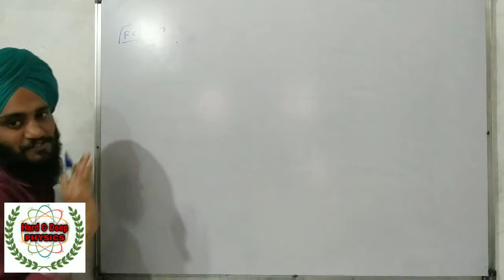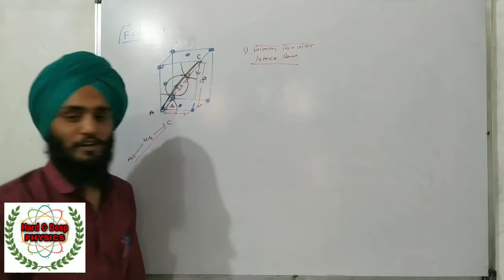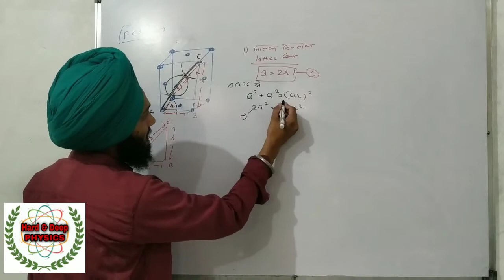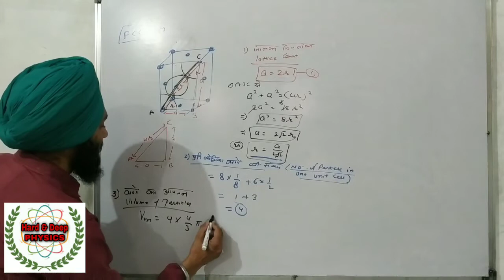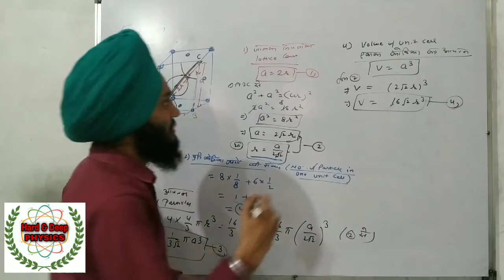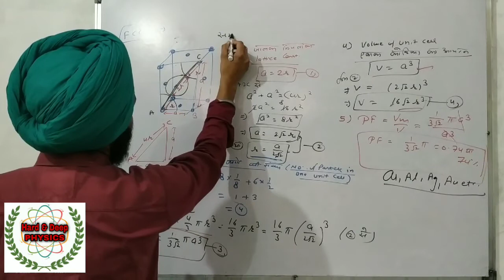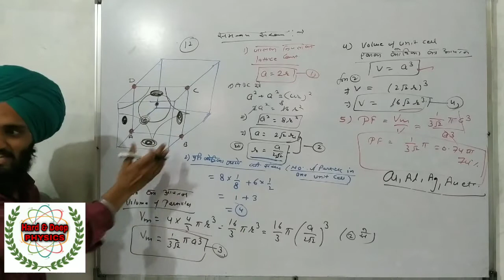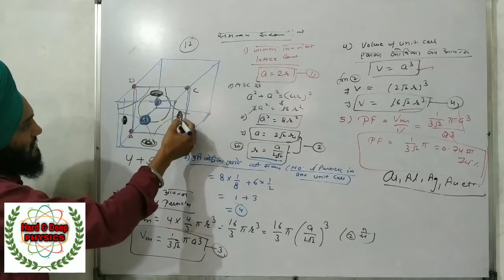Solid State (Lecture-08) Face Centred Cubic Structure। फलक केंद्रित घनीय संरचना। FCC Structure।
प्रिय विद्यार्थियों।
प्रत्येक वीडियो के notes लेनें के लिए telegram लिंक पर join करें तथा whatsapp पर भी group join कर सकते हो।
telegram Address
Hard&Deep Physics with Hardeep Sir